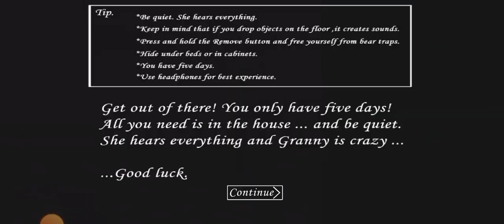🤨aaj kheli granny game||बहुत ही खतरनाक😱😱।।